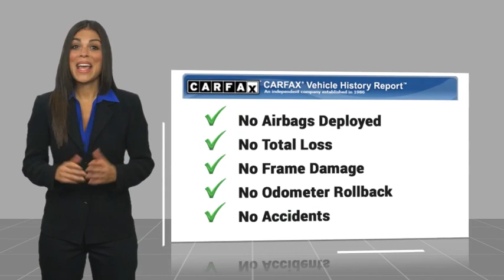2024 Ford Expedition Max TEMECULA BEAUMONT MENIFEE PERRIS LAKE ELSINORE MURRIETA R240019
2024 Ford Expedition Max XLT

26895 Ynez Rd.